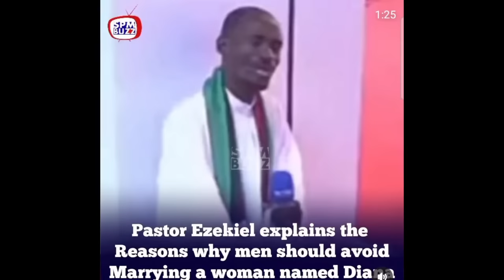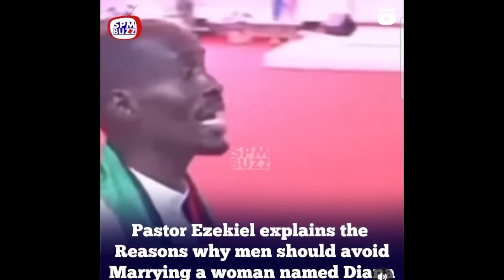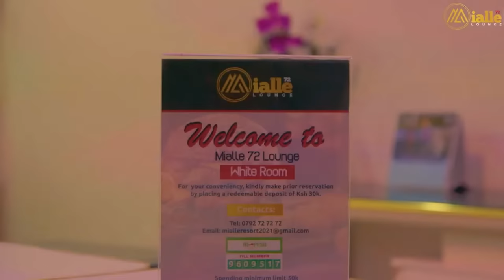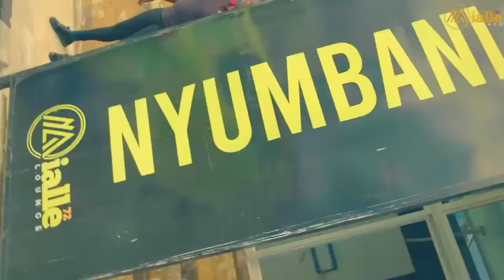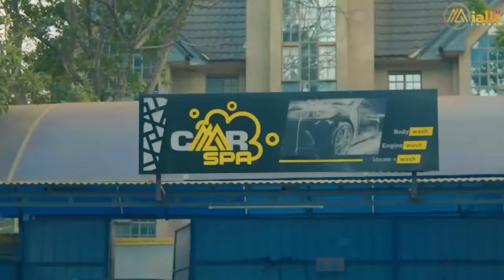OBINNA SHOW LIVE: BECOMING STATE HOUSE MC in KENYA - Chipukeezy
On this new Interview of Obinna Show Live, Oga Obinna talks with Chipukeezy one of the Most Successful Comedian in Churchil Show and he talks of how he Became a State House in Kenya being  Mc Crazy.

Catch New Episodes on Obinna Tv Weekly